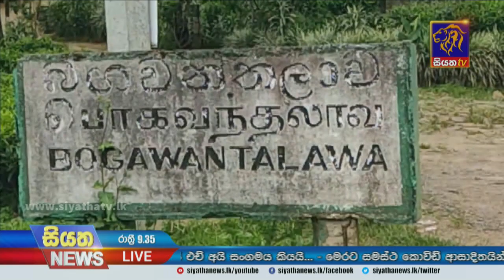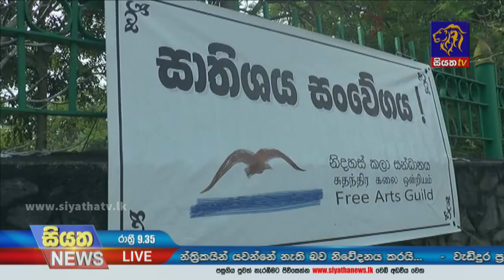Siyatha News | 09.35 PM | 09 - 12 - 2021